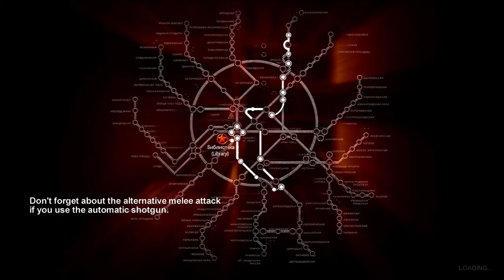Metro 2033 Playthrough Part 27 HD Gamplay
Join me for Metro 2033 as I stumble through my first play-through of this game. No edits so have a laugh at my expense as I screw up at every turn. Set in the shattered subway of a post apocalyptic Moscow, Metro 2033 is a story of intensive underground survival where the fate of mankind rests in your hands. In 2013 the world was devastated by an apocalyptic event, annihilating almost all mankind and turning the earth’s surface into a poisonous wasteland.